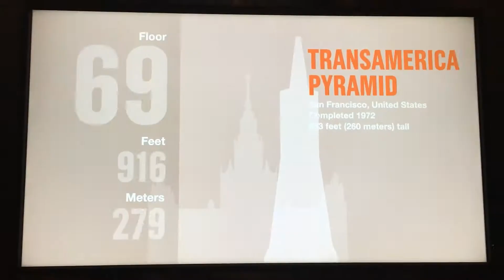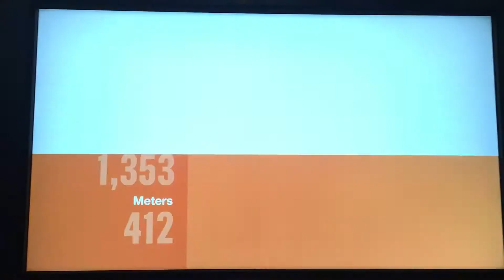✈ VLOG #6 - Chicago ✈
▼▼ Description en dessous ▼▼

Olà !

Nouvelle vidéo !

Mon petit trip en vidéo : Chicago.
J'ai vraiment adoré cette ville !
New York reste à venir ;)

- Skideck
- Tower 360
- Millenium Park
- Lincoln Park

☀Montage vidéo : GoPro studio
☀Filmé avec une GoPro HERO +
☀Musique : circ the night - we danced without a care

Kissouh ✌ ♡ ☮